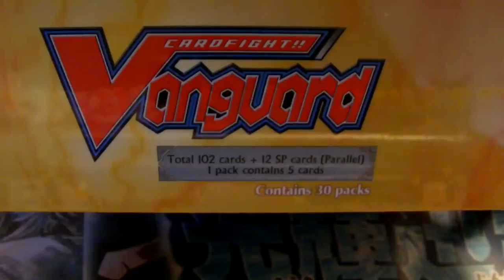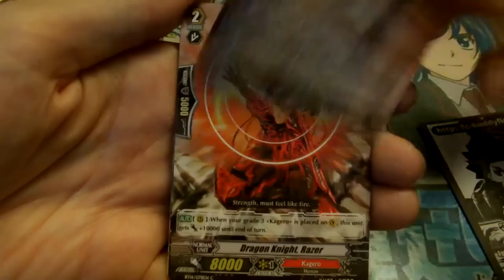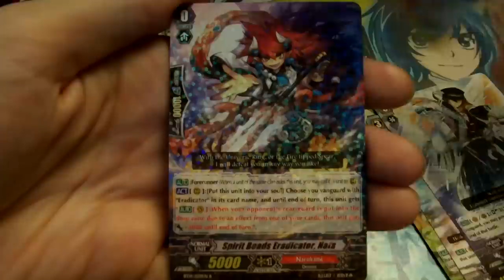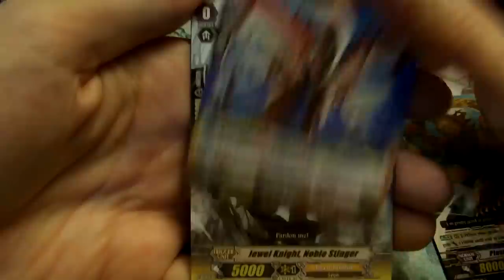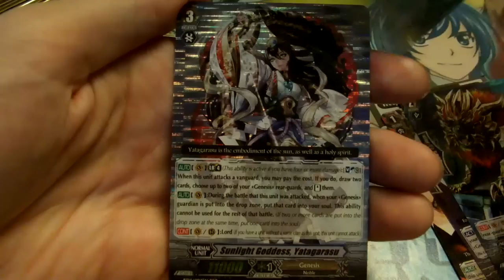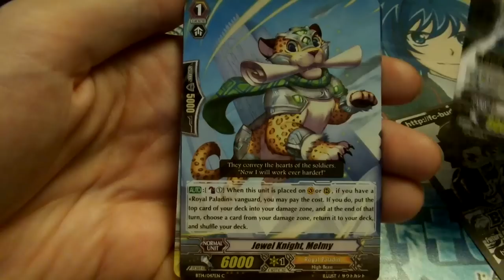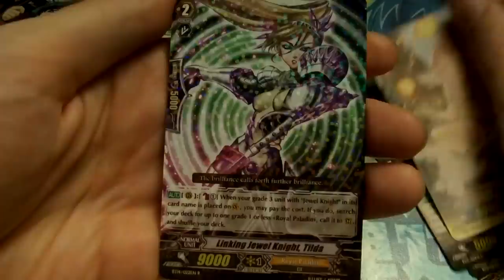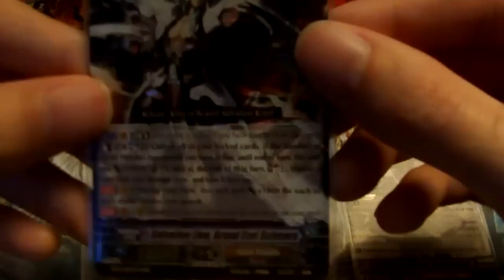VGE BT14 Brillant Strike [BOX]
Dans cette vidéo je vous présente l'ouverture de la box VGE BT14 Brillant Strike